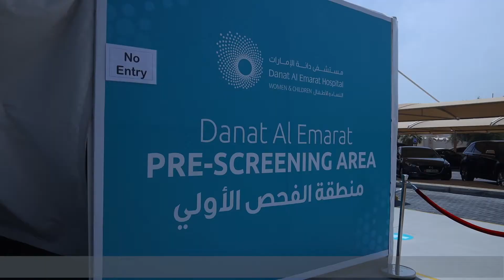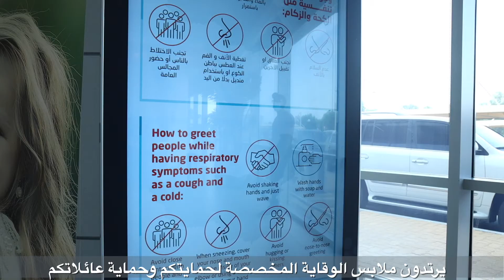Safety Measurements at Danat Al Emarat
Jessica Cottam, Charge Nurse in Urgent Care talks about the safety measurements taken at Danat Al Emarat Hospital for the safety of our patients and employees to stop the spread of covid-19.

جيسيكا كوتام، مسؤولة تمريض في قسم الرعاية العاجلة تتحدث عن الإجراءات المتبعة لسلامة مرضانا وموظفينا في مستشفى دانة الإمارات لوقف انتشار فيروس كوفيد-19.